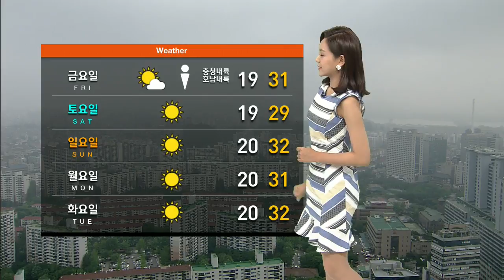[날씨] 서울 29도 불볕더위 / SBS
오늘(15일)은 저처럼 시원한 옷차림이 필요합니다. 불볕더위가 예상됩니다.

낮 기온 서울 29도, 광주 30도, 대구는 32도까지 오르면서 어제보다 더 덥겠고요, 낮 동안 볕이 강해서 자외선 지수가 대부분 지역에서 '매우 높음', 특히 영남 해안 일부 지역은 '위험' 단계까지 치솟을 것으로 보이니까 주의하시기 바랍니다.